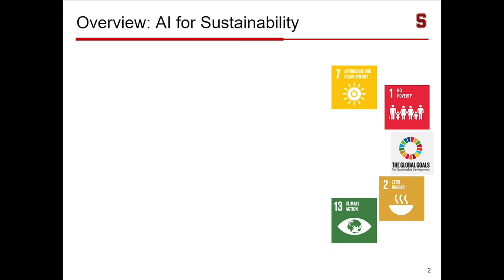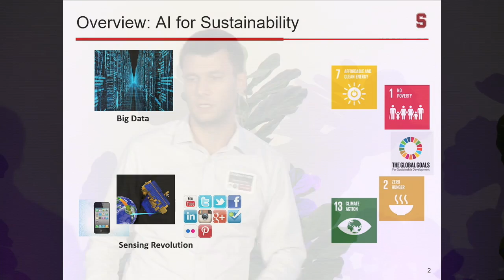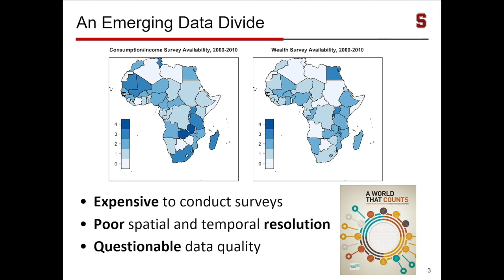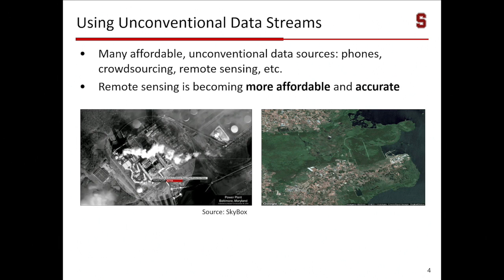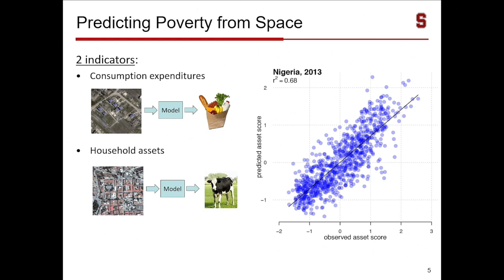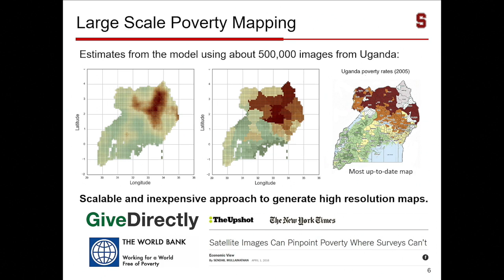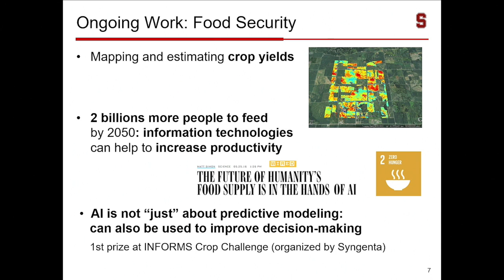Stefano Ermon: Satellite images can pinpoint poverty better than surveys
One of the biggest challenges in poverty mitigation is that we don’t have good poverty data. Stefano Ermon, assistant professor of computer science and a fellow at the Woods Institute for the Environment at Stanford, is developing a machine learning model that uses high-resolution satellite images to inexpensively generate accurate poverty maps for entire countries or continents. Watch his talk at the 2016 Global Entrepreneurship Summit partner event, “The Future of Artificial Intelligence,” to learn more.